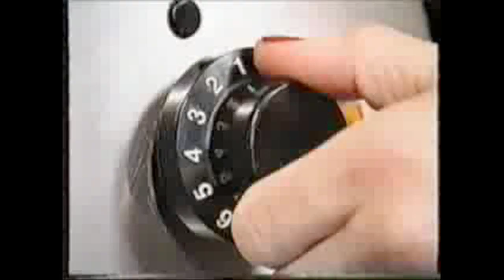On The Couch with Simon Hunt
Fran Strachan chats with Simon Hunt, aka Pauline Pantsdown, about his career as a political satirist, musician and lecturer at the College of Fine Arts.